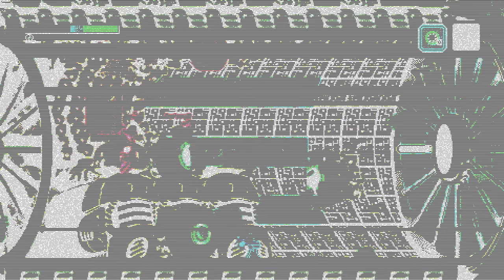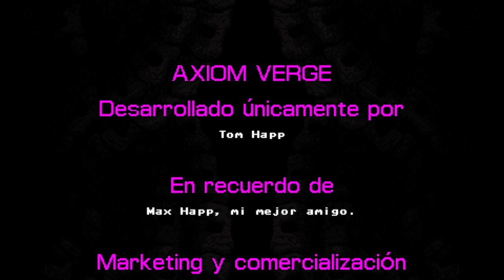Axiom Verge - cap.8 - Final - Athetos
¿El... mal?